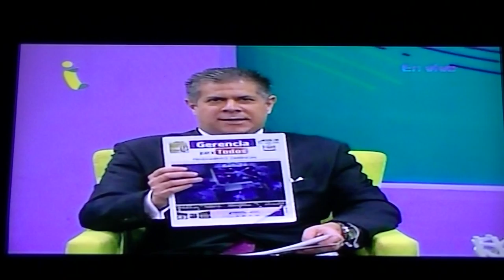GERENCIA 360 GPT CANAL I AN (14)